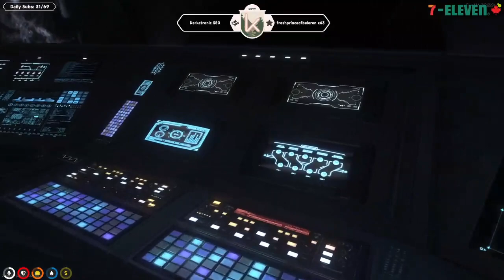Nancy's Reaction To Buddha's Batcave At The CleanManor // Nopixel GTA RP